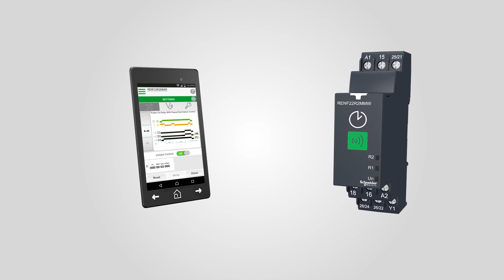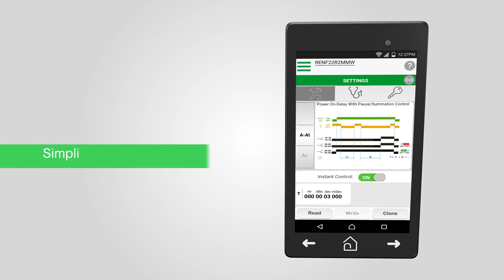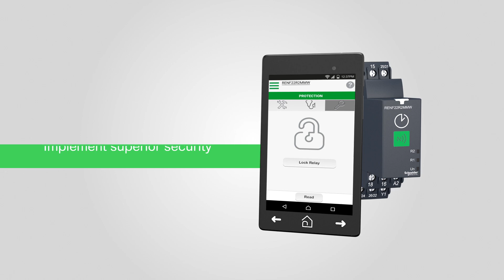Gain Unmatched Efficiency with Zelio NFC Timer Relay | Schneider Electric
Set relays more efficiently and more accurately with the world's first industrial near field communication (NFC) based Timing Relay from Schneider Electric - a complete range of high-performance control relays for industrial applications.

This video is about the efficiency of the Zelio NFC Timer Relay by Schneider Electric.